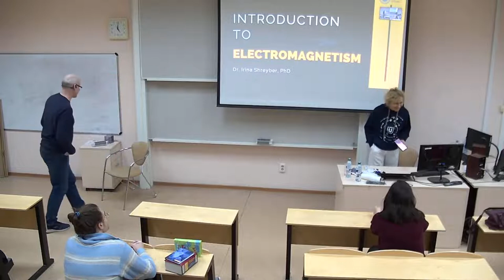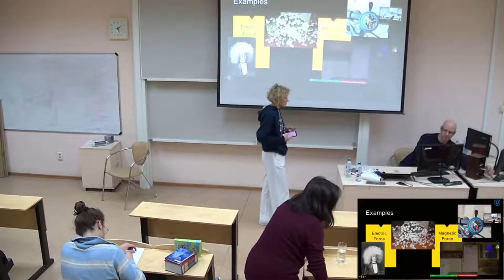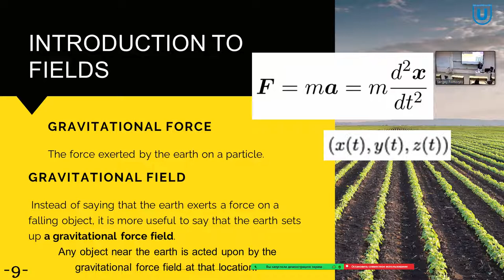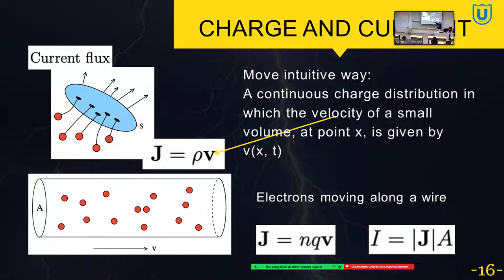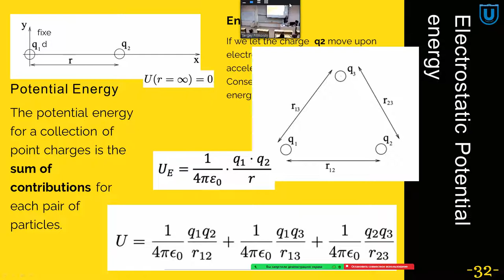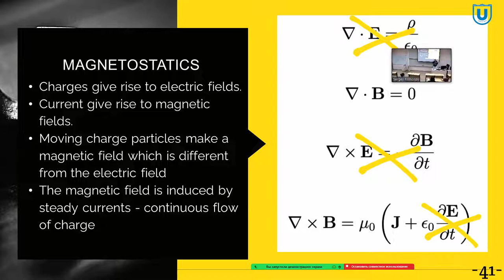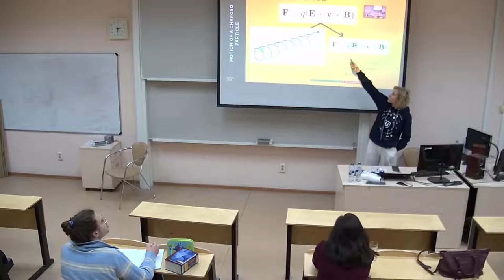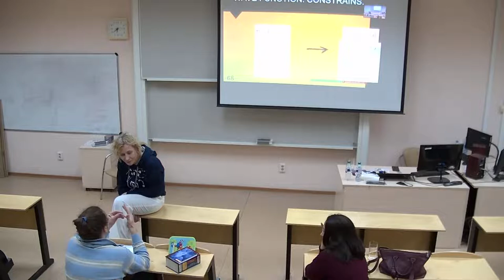Открытая лекция. Introduction to electrodynamics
The purpose of this lecture is to provide an introduction to Electromagnetic Theory.
- From the nature of electrical force up to the Maxwell equations.
- Concept of the field.
- Basics of electrostatics, magnetostatics and electrodynamics.